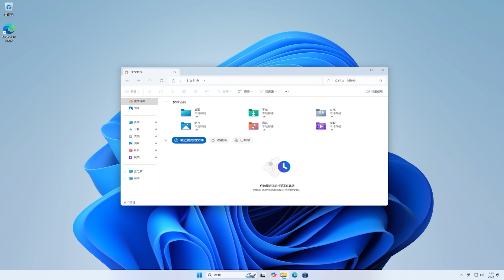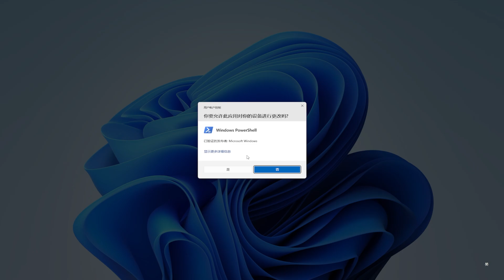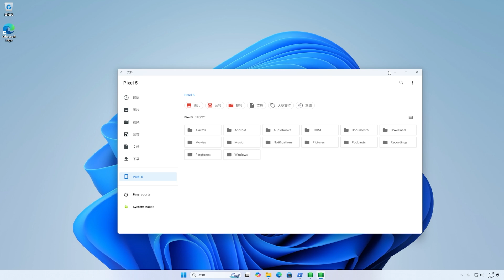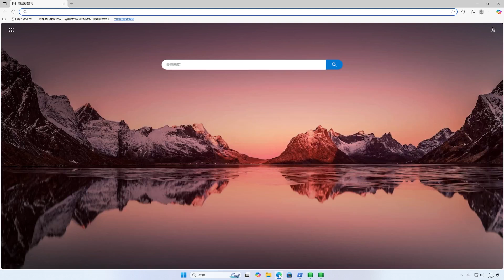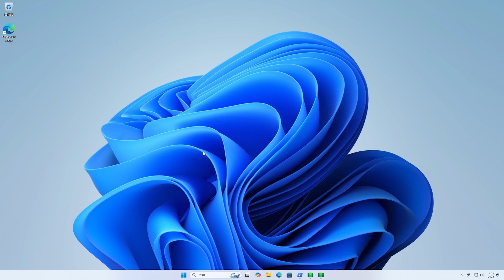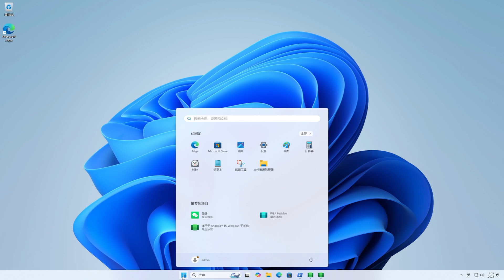Windows 11 25H2 安装 Windows Subsystem for Android (Android 子系统) | Install (WSA) on Windows 11 25H2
🎈About🎈
Windows Subsystem for Android (WSA):
Install Windows Subsystem for Android (WSA) on Windows 11 25H2
How To Install Android APP on Windows 11 25H2